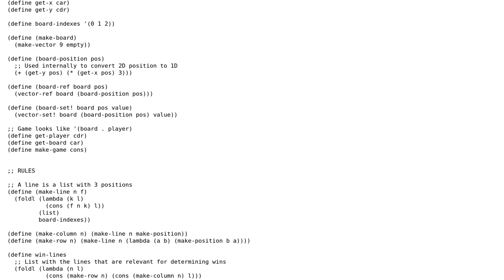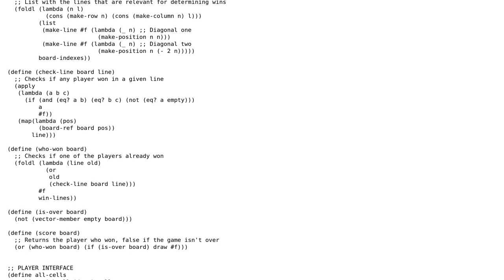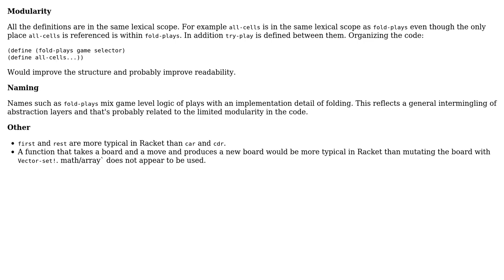Code Review: Tic-Tac-Toe game with AI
With thanks & praise to God, and with thanks to the many people who have made this project possible! | Content (except music & images) licensed under CC BY-SA | Music | Images & others | With thanks to user SlySherZ user ben rudgers and the Stack Exchange Network Trademarks are property of their respective owners. You are responsible for your own actions.